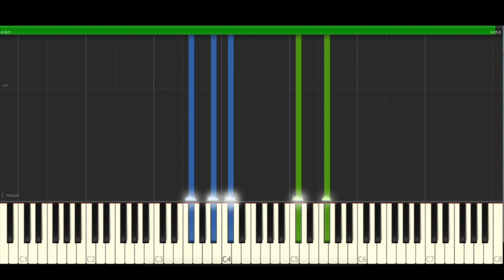Felipe Pelaez Cuando Quieras Quiero Piano Cover Midi tutorial Sheet app Karaoke